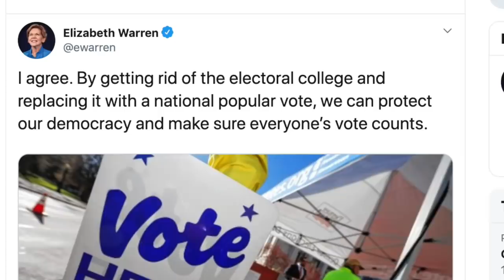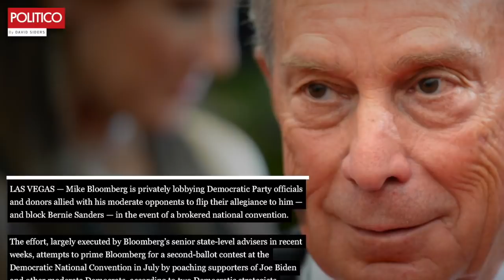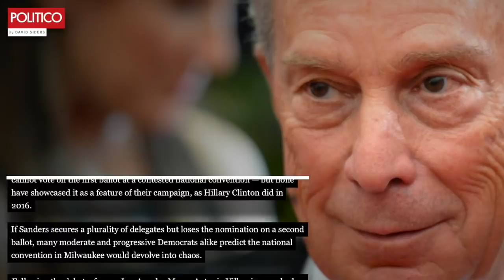Mike Bloomberg Plotting to Steal Nomination from Bernie Sanders at Convention